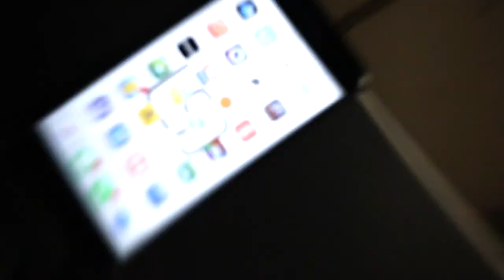HOW I'M IMPROVING MY BENCH PRESS - 6 Month Plan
BENCH PRESS Progress will be coming along over the next 6 months or so, let's see how we're going to work up to that 140kg bench!